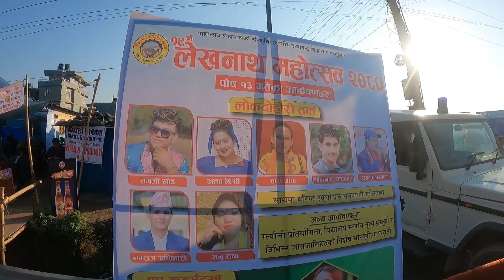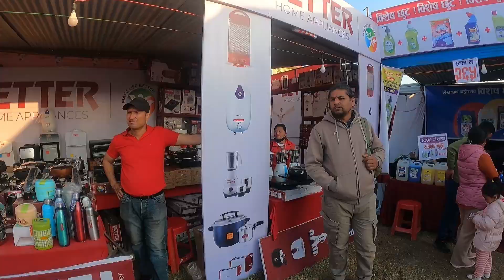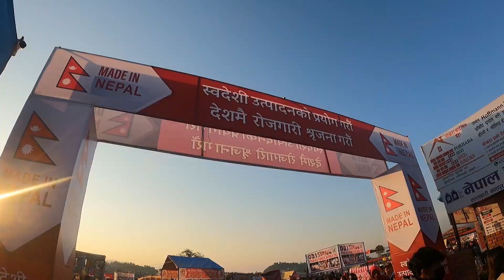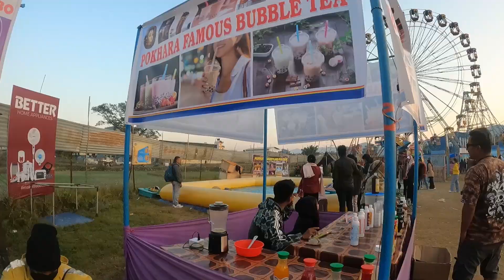Lekhnath Mahotsav 2080 | Pokhara Festival | लेखनाथ महोत्सब कस्तो छ हेर्नु होला | Sabin Vlogs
यही पुस ५ गतेबाट पुस १६ गते सम्म  संचालित लेखनाथ महोत्सबको नबौ दिनको केही दृश्य देखाउन गएको छु , महोत्सबको पनि महोत्सब लेखनाथ महोत्सब कस्तो लाग्यो ? कुन ठाउबाट भिडियो हेर्नु भएको छ , कमेन्ट गर्नु होला